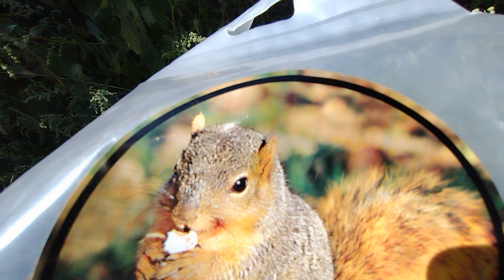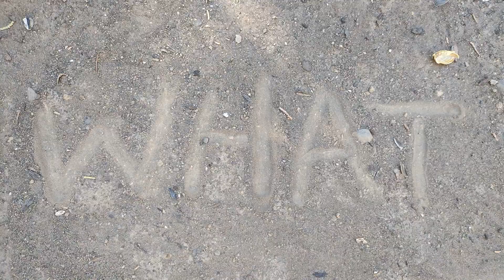Cool Birds, Funny Squirrel, Cat With a Peanut Hat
Hangin in the garden under the warm sun having fun.